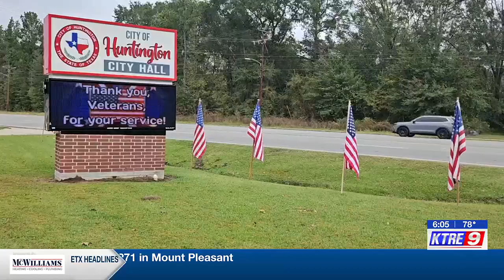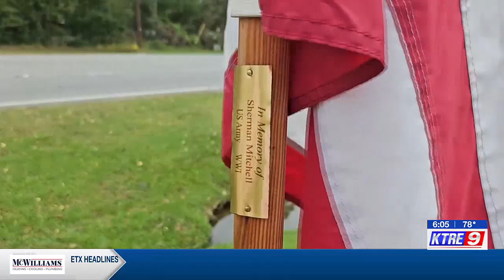City of Huntington flies nearly 600 flags in honor of Veteran's Day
American flags line streets in Huntington also known as Operation Fly a Flag.